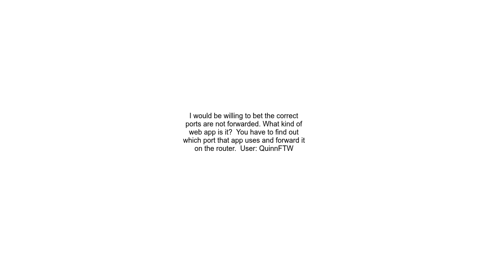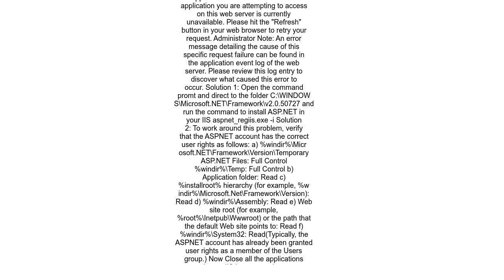I can&#39;t seem to access a web application externally